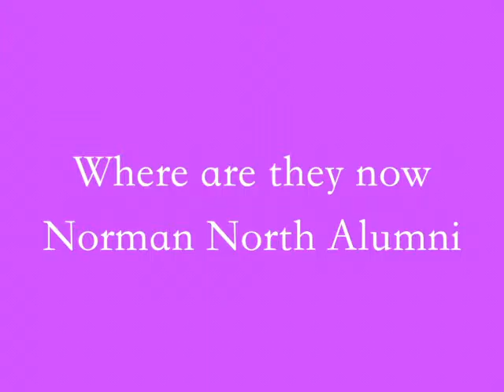Life after Norman North